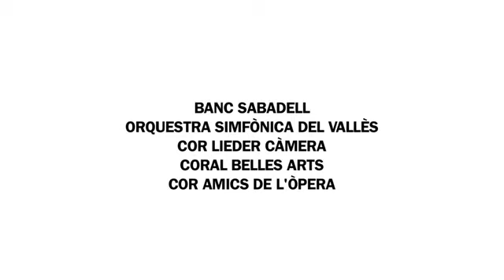Ода на радостта / Ode to Joy